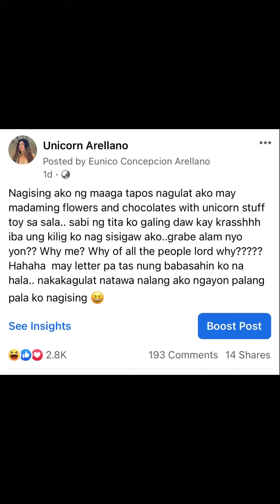Crush Serye Compilations PART 1 | Kilig Yarnnn 🤣🤣🤣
Hello Mga Bhi3 So ayon na nga ito na ang Kilig Compilation Journey ko with Crush Enjoy watching and more goodvibes, Mwah